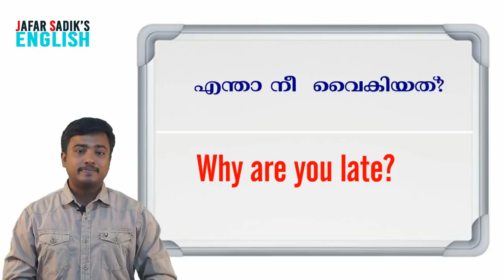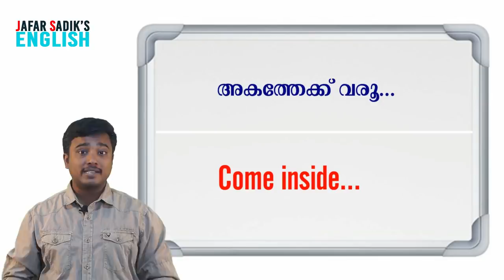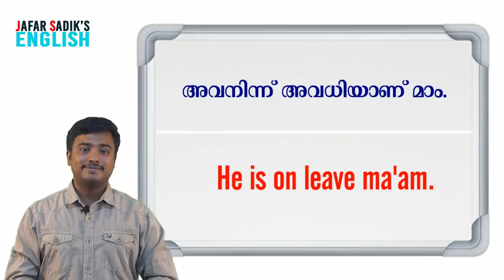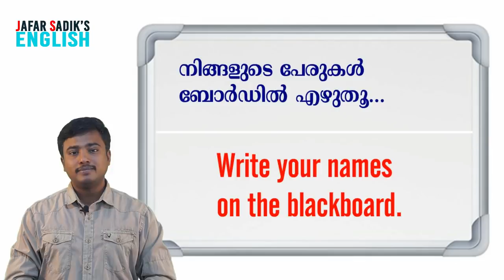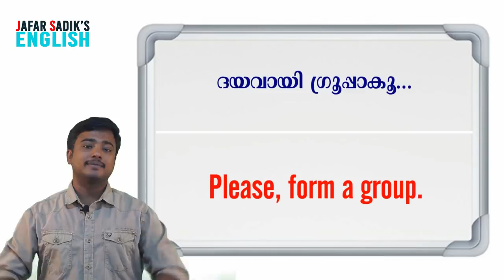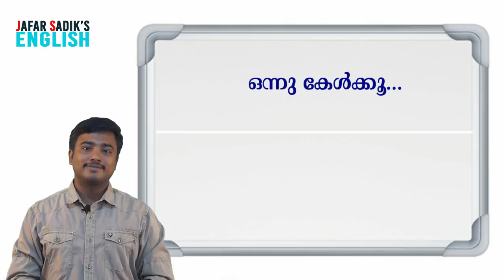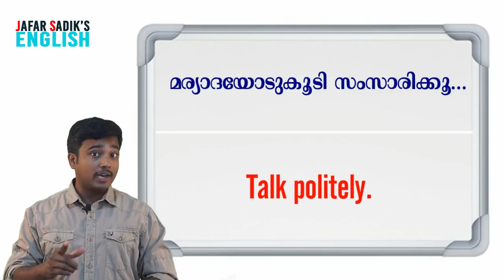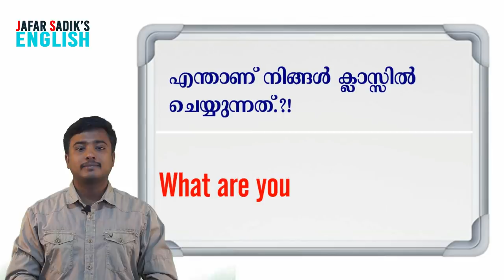CLASSROOM ENGLISH in Malayalam